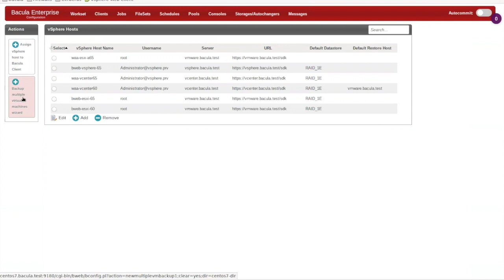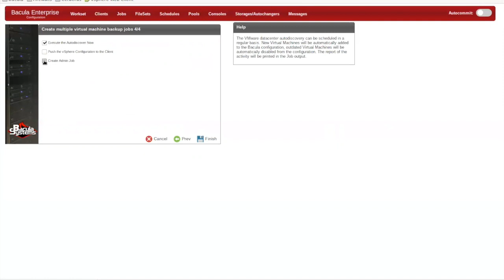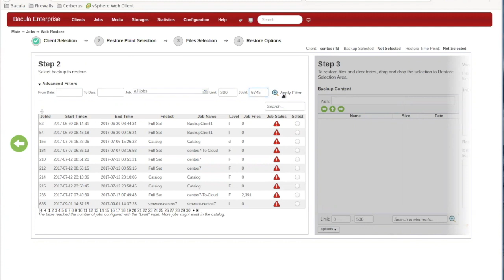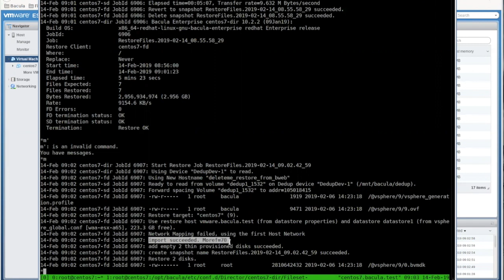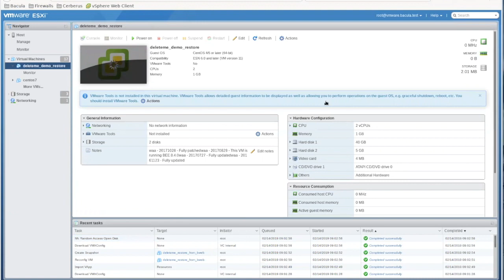How to: Backup and Restore VMWare with Bacula Enterprise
This video features Bacula's VMWare plugin and the automatic addition/removal of backup jobs. Also there's a 'live' VMware restore demo in this video.